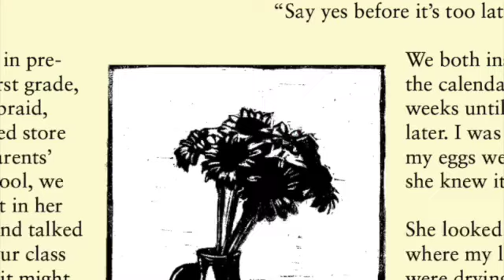Hotch Potch The Next Issue SD 480p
The Next Issue of Hotch Potch goes live on July 15th! Save the Date!